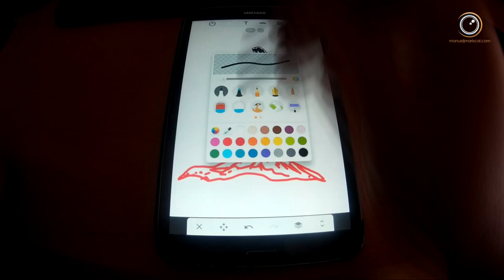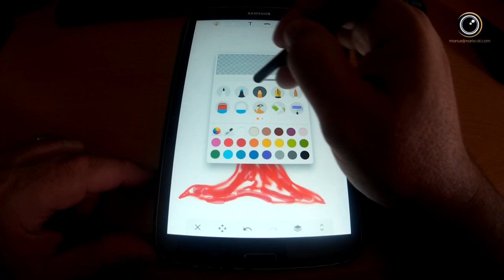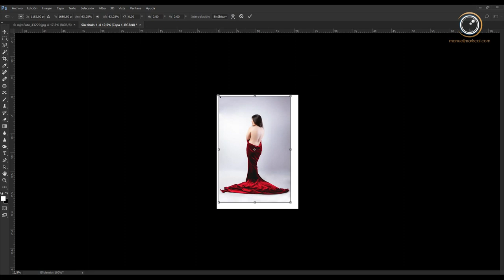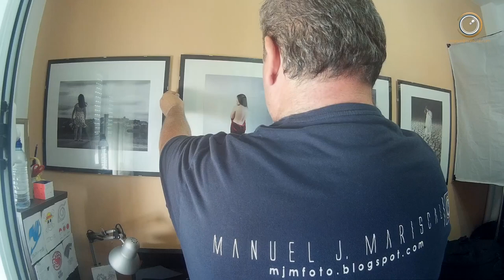Fotografía de Estudio - Creación de una Fotografía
La creación de una Fotografía de principio a fin.
La mayoría de las veces imagino la Fotografía y me hago un boceto. Definitivamente dibujar no se me da muy bien... jejeje... Pero el resultado final lo tengo muy claro...

Material Utilizado
Canon EOS 7D + 24-105 f4 L
Flashes Metz BL 400
Flash Speedlight Canon 430 EX II - YN 568 EX III - YN 560 II